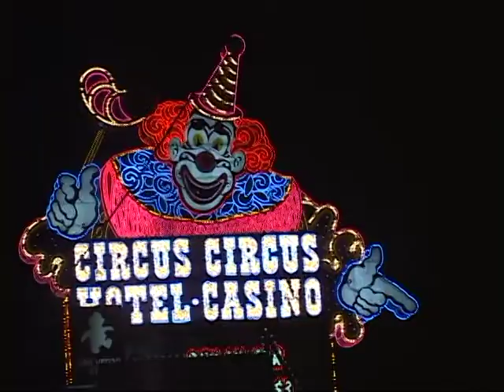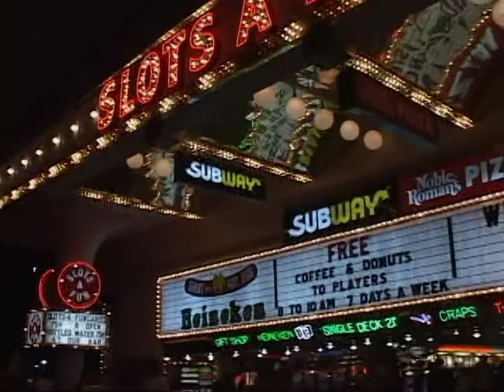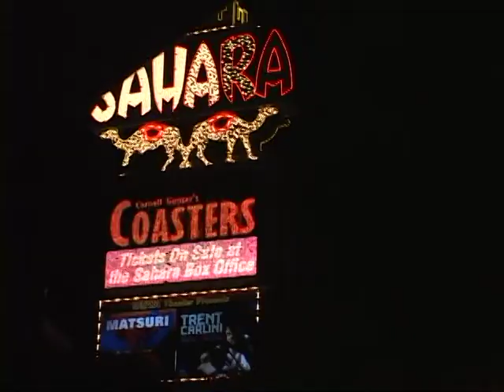Southwest Where Ravens Fly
Southwest USA the raven swoops aloft the wonder that is America.